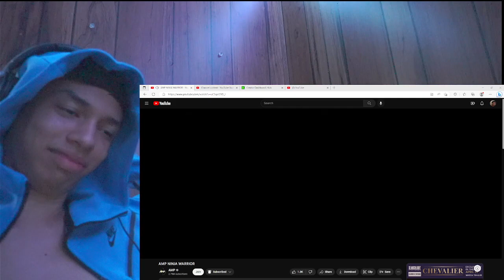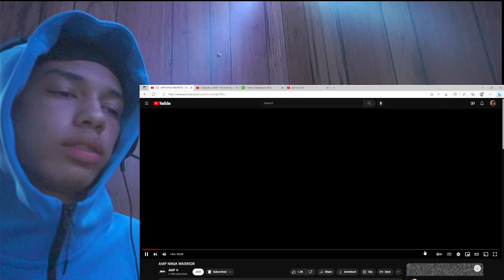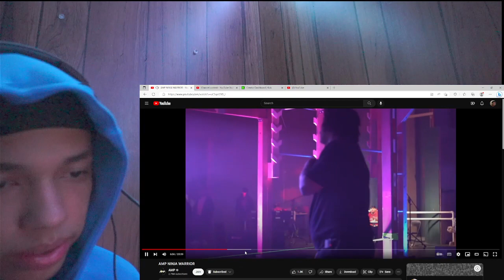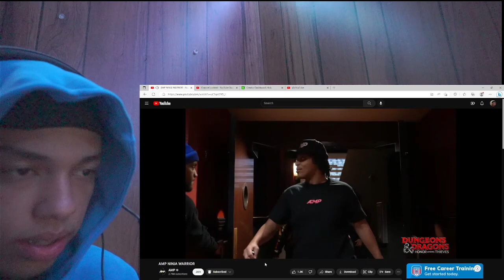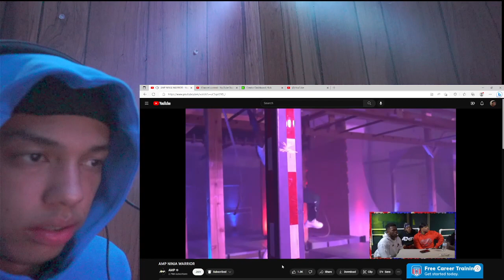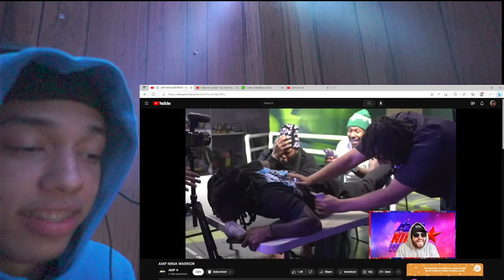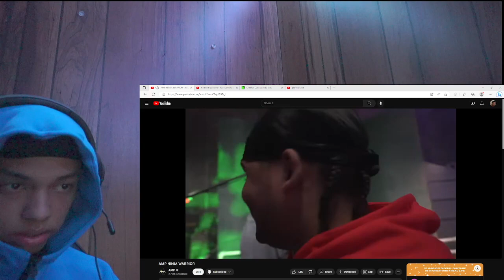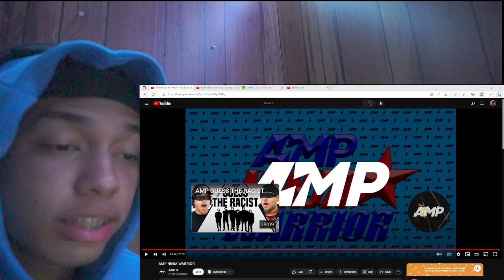... AMP NINJA WARRIOR [REACTION]